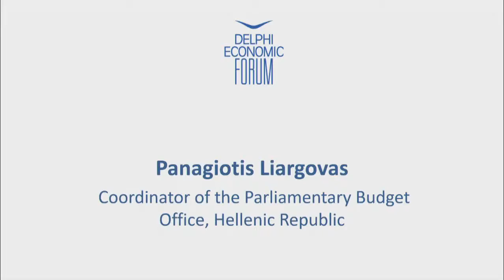Panagiotis Liargovas | Delphi Economic Forum 2018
Panagiotis Liargovas,
Coordinator of the Parliamentary Budget Office, Hellenic Republic

Session 52 - Towards a sustainable debt strategy – Greece

Is there a debt threshold above which growth prospects are dramatically compromised? How can we achieve development goals without creating future debt problems?